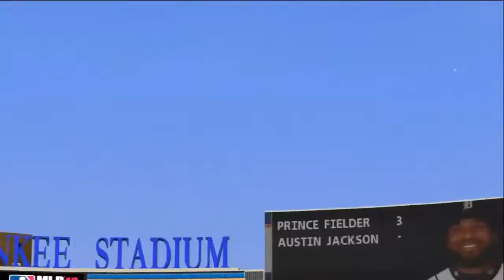MLB 13 The Show ~ All 7 Home Run Trophies ~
Bang the Drum - ATL, hit a home run to center field that hits the bongo drum
So Close, Yet...-  BAL, Hit the scoreboard in right field
Brewed Fresh - MIL, Hit a home run in the stands to the right of center field
Bronx Bomber - NYY, Hit a home run into the second deck of the right field stands
Arr, Matey! - PIT, Hit a home run that hits the PIRATES hedge in center field
Land Ho! - SEA, Hit a home run into the bullpens in left center that lands on dirt

PS4T